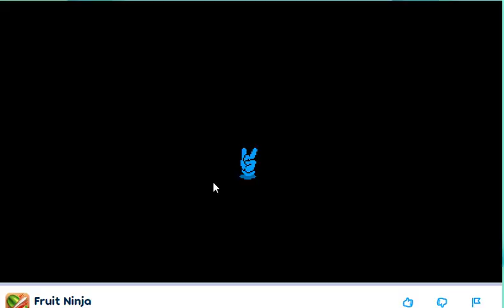Slice and Dice with Fruit Ninja - The Juiciest Gaming Adventure!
Get ready for a fruit-filled frenzy as we embark on an action-packed journey with "Fruit Ninja" - the slickest, most satisfying fruit-slicing game ever! 🎮🔪

In this juicy short video, we'll dive into the vibrant world of Fruit Ninja, where your fingers become the ultimate ninja blades! Experience the thrill of slicing and dicing colorful fruits flying through the air, all while avoiding dangerous bombs.

Watch as our skilled players master the art of fruit slicing, showcasing their lightning-fast reflexes and precision to achieve high scores and epic combos. It's a gameplay experience that's simple to learn but challenging to master!

With a variety of game modes, from Classic to Arcade and multiplayer battles, Fruit Ninja offers endless entertainment for players of all ages. Compete with friends or challenge yourself to beat your own records in the pursuit of fruity greatness!

Discover the power of special fruit-blasting power-ups that add an explosive twist to the gameplay. From fiery dragon fruits to satisfying combos that unleash massive fruit carnage, Fruit Ninja rewards your ninja skills like never before!

Join the global community of Fruit Ninja enthusiasts as they share their top slicing tips, favorite fruit combos, and hilarious moments from their fruity adventures.

So, sharpen your ninja senses, get your fingers ready, and hit that "Play" button now to experience the delicious frenzy of Fruit Ninja!